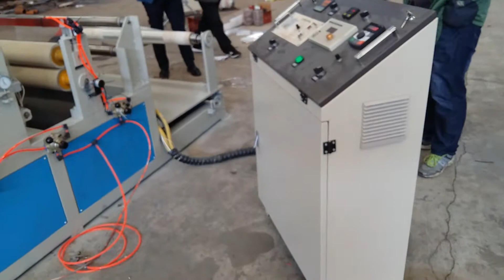Perforation Machine for micro hole for BOPP PP PE CPP OPP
Automatic CPP BOPP PE PP PVC plastic Film needle perforation machine Made in Qingdao Zhenxiong Mechanical Equipment Co., ltd